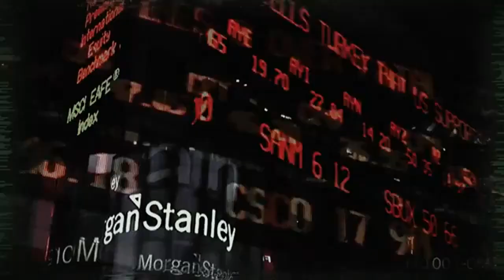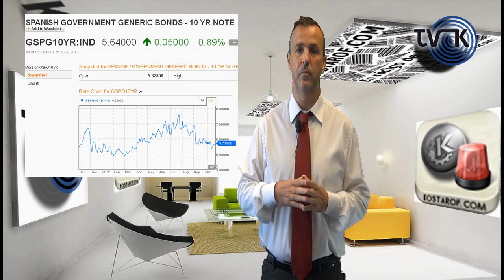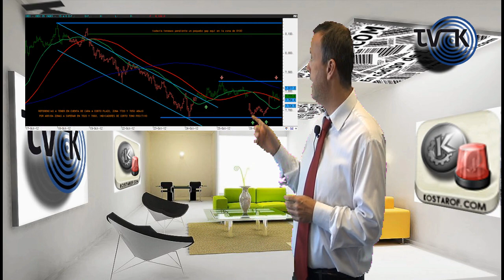Los mercados hoy (Kostarof Tv) 29/10/2012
Mercado muerto con cesiones y volúmenes sobre mínimos. Blues Chips nuevamente buscando referencias de corto plazo que vienen a ser claves. El Euro se vuelve a perfilar como la clave.
Las zonas a tener en cuenta tanto para el Euro como para el Ibex 35 estarían claras. Bono a 10 años sigue relativamente tranquilo con una rentabilidad rondando los 5.64.

ENLACES RALACIONADOS

Datos y comentarios de Mercado : ENLACE (Solo usuarios registrados)

Ibex 35 mirando a corto plazo con referencias y situación de indicadores  : ENLACE